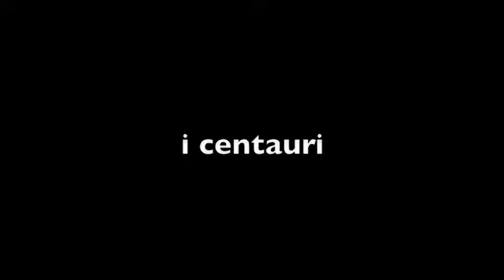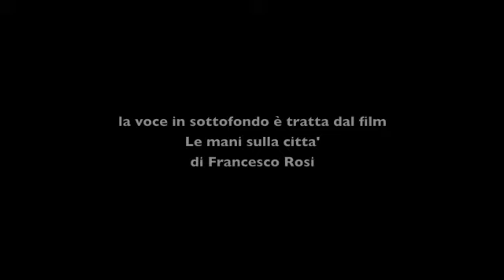I CENTAURI 2013